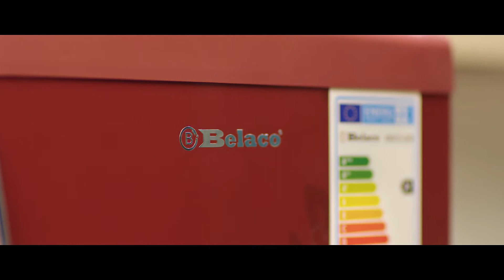home appliances TVC with pradeep khadka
Description -
Belaco Home Appliances
Duration: 1:2 sec
Featuring: Pradeep khadka/ Ramita khadka
Music Direction:Alish Karki
Singer-:Pratap Das
Lyrics :Rajesh kumar shrestha
make up: Zaawswsyriya makeup studio
 Edit /colorist / VFX :Aanante Ghimere.
Dop: chintan Raj bhandari
Direction : Santosh k. karki (livents studio)
Concept:  Niroj maharjan.
copyright: Pradeep media Pvt ltd ( santoshkkarki)